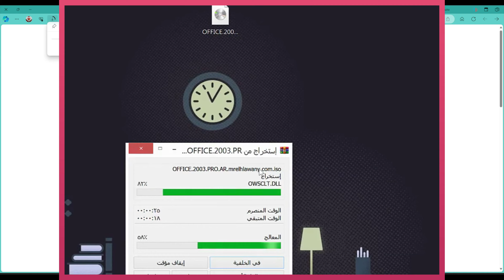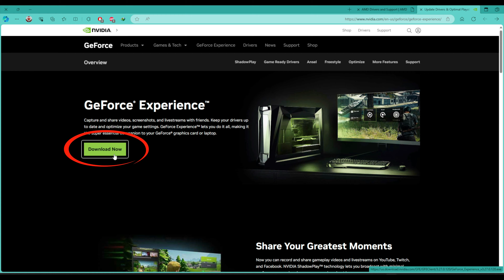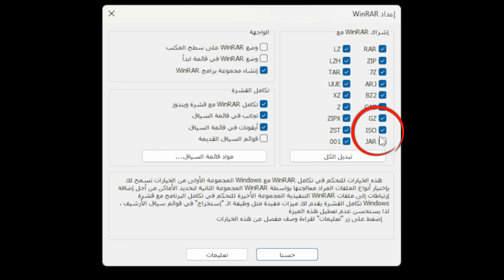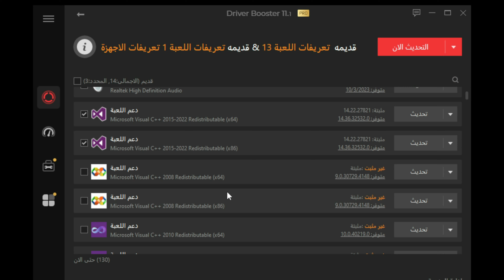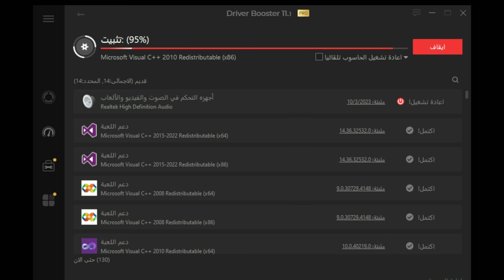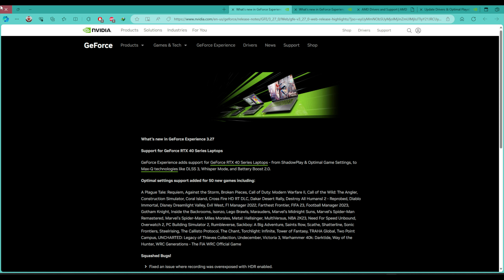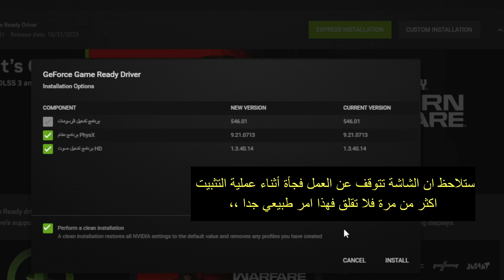برامج تشغيل المحاكيات والألعاب على الكمبيوتر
في هذا الفيديو قمت بتوضيح اهم النقاط الرئيسية يجب توفيرها على الكمبيوتر وهي برنامج الوين رار وبرنامج الدرايفر بوستر وبرنامج الجي فورس انفيديا والاي ام دي ،،
فهي ستغنيك عن كثير من الأمور ،،

لا تنسى ، إذا أعجبك الفيديو ، فاضغط على زر الإعجاب لأنه يساعد اليوتيوب على مشاركة الفيديو. إذا كنت ترغب في ذلك ، فلا تتردد في الضغط على زر الاشتراك ليصلك المزيد من المحتوى. اترك تعليقًا أو حتى اقتراحًا.
وشكرا لك على وقتك الثمين في المشاهدة 🌹 ،،

مواصفات الكمبيوتر:
المعالج : Intel Core i5 12600KF
اللوحة المذر : PRIME Z690-P WIFI D4
الرام: 32 GB
كرت الشاشة : NVIDIA GeForce RTX 3060
نظام التشغيل : Windows 11
أنا لا أقدم روابط إلى الالعاب المقرصنة أو ملفات البايوس. تم نسخ الألعاب والبايوس التي أستخدمها من مجموعتي الشخصية. لا يتم الترويج للقرصنة أو التغاضي عنها ،، هذه القناة. لغرض تعليمي .
I do not provide links to roms or bios. The games and bios' i use are ripped from my personal collection. Piracy is not promoted or condoned in this channel.